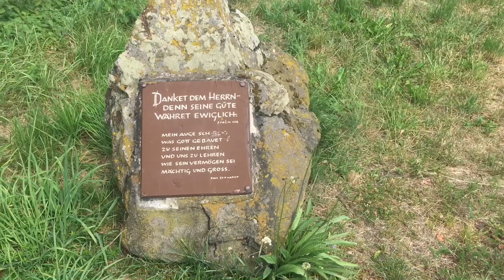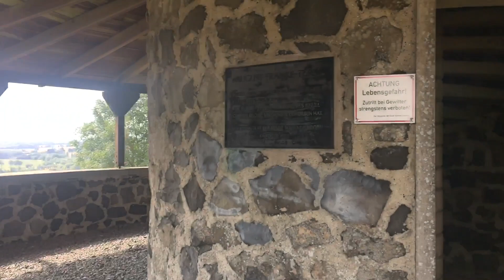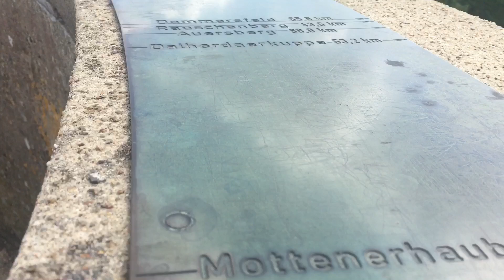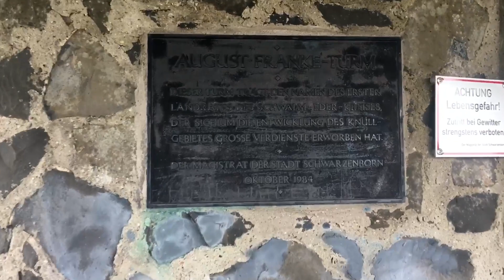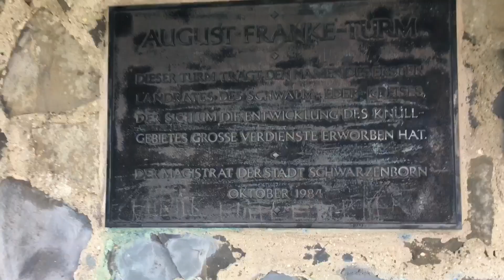Schwarzenborn 🇩🇪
Góra Knullgebirge, z iPhone 6s